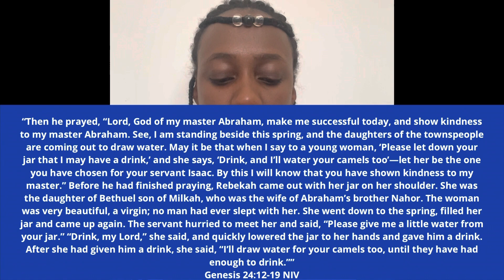God says, “Someone close to your kingdom spouse is praying for you … he even wants to speak to you!”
To buy my ebook "How To Attract Mr Right & Get Married Within A Year"